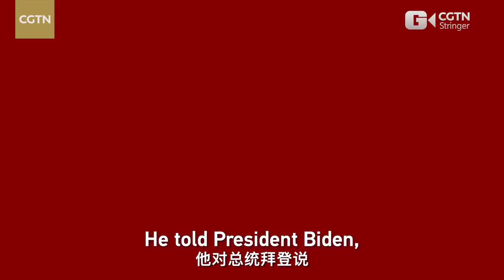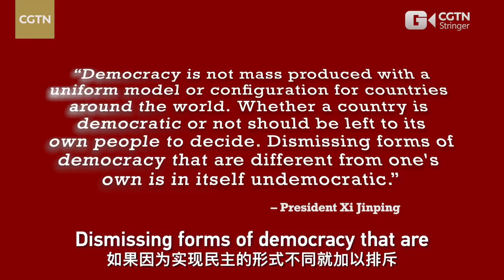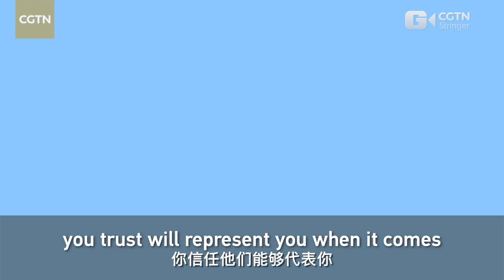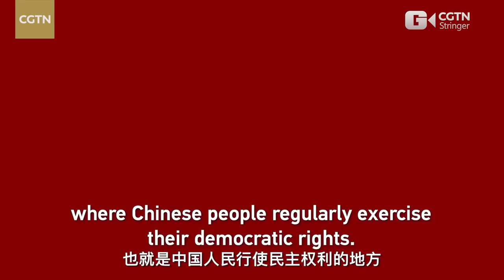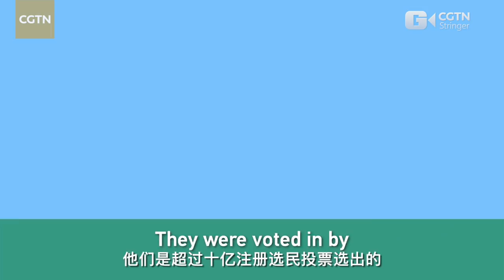New Zealand columnist: Democracy with Chinese characteristics in my eyes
Andy Boreham is a columnist and filmmaker from New Zealand who has been living in Shanghai for over seven years. In this video, Boreham explains the definition of democracy with Chinese characteristics and how it works.